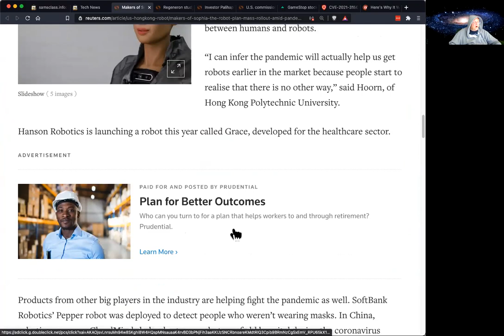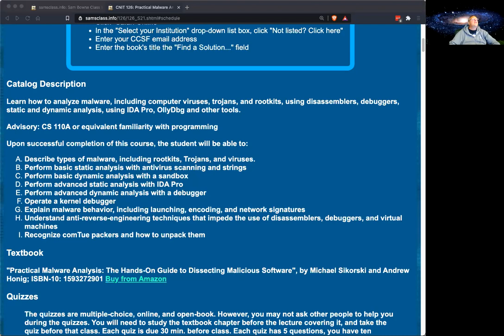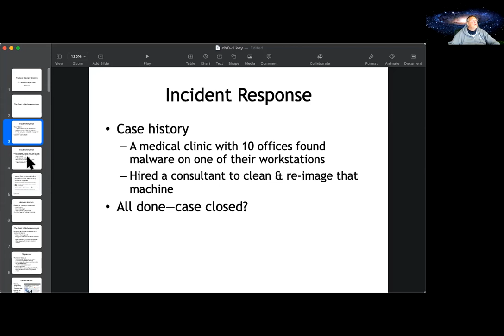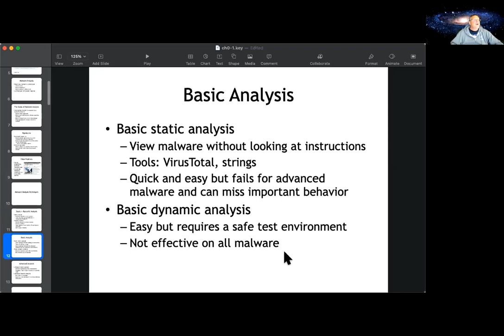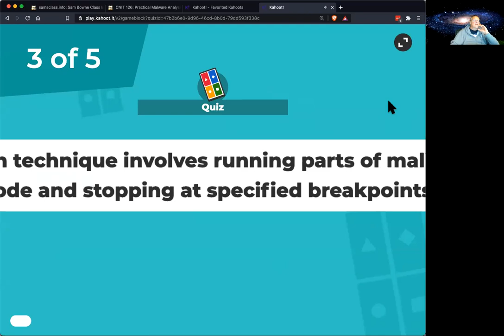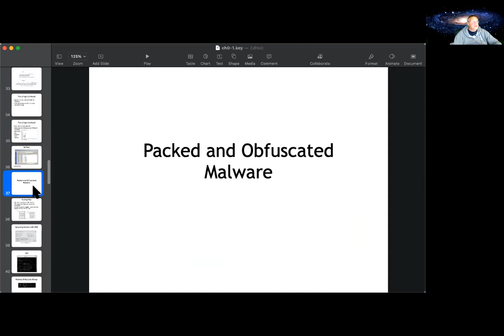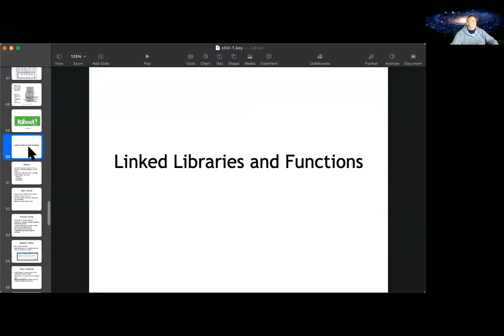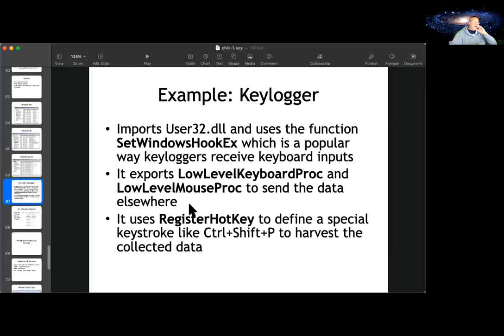CNIT 126: Ch 0-1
0: Malware Analysis Primer &
1: Basic Static Techniques
A lecture for a Malware Analysis class